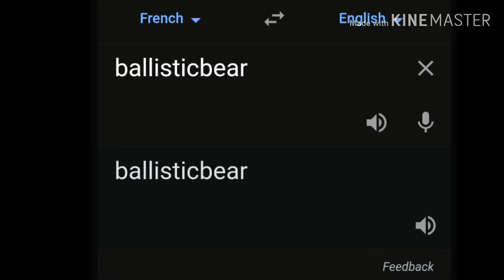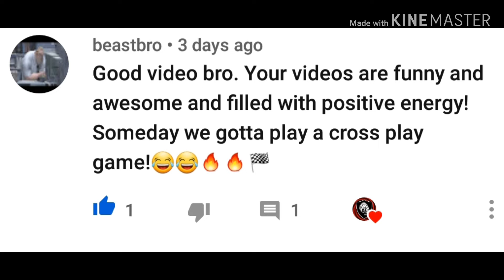Fizzco is trying to get rid of the evidence but bob ross ain't having it (sunset overdrive) part 15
hope you enjoyed the video i really do appreciate the comments and if you are reading this then you are awesome and ur going to make it in life and do what makes you happy so check out my links and peace boyzzz and girlzzzz

Ticktok

mix account